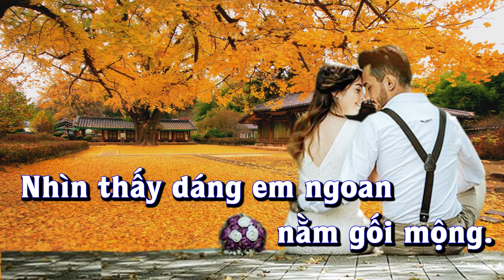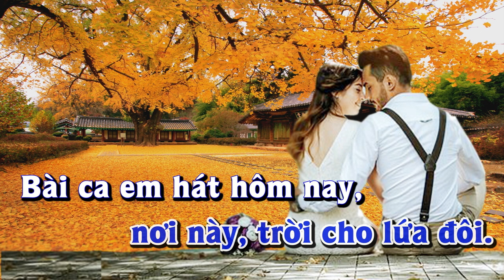Karaoke - BÀI NGỢI CA TÌNH YÊU Tone Nam | Lê Lâm Music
Lê Lâm Music KaraokeBÀINGỢICATÌNHYÊUToneNam
KaraokeNhạcSốngBÀINGỢICATÌNHYÊUToneNam